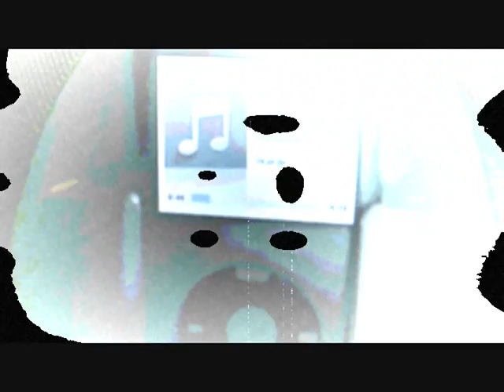Grillin' & Chillin' @ Jstn's: 06.12.10